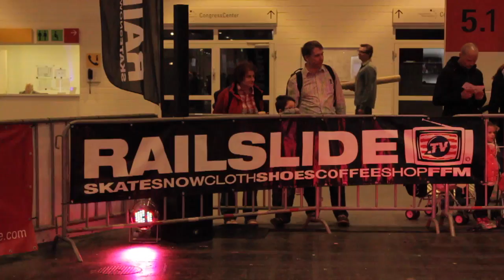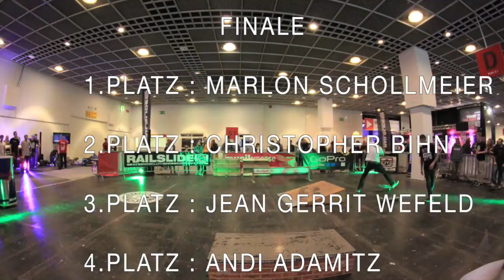Beat The Trick Skatecontest Musikmesse Red Bull Railslide Skateshop Frankfurt Highlights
Beat The Trick Contest
filmed&edit by Maurice Roth